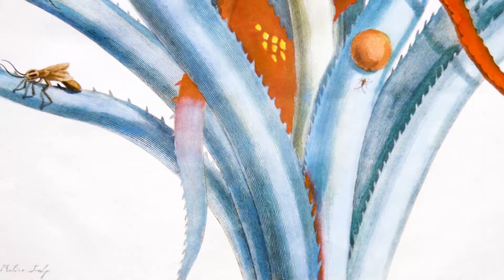Maria Sibylla Merian – Well-Behaved Women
Take a look back at our past exhibition, "Well-Behaved Women" with Executive Director Janet Bloch.

Centuries ago, Maria Sibylla Merian challenged the male-dominated science community through decades of documentation about things like metamorphosis and other discoveries that helped to dispel popular beliefs. Beliefs like insects spontaneously emerging from mud.

In the coming weeks, we'll return to examine other artworks in this timely exhibition.